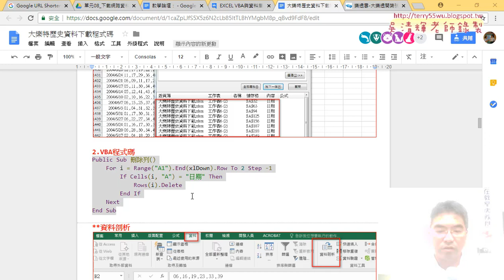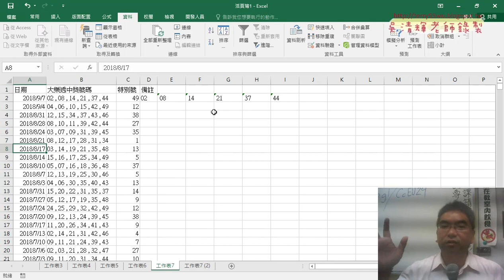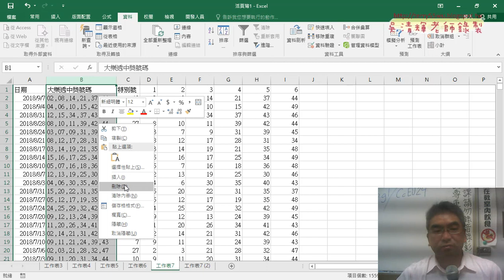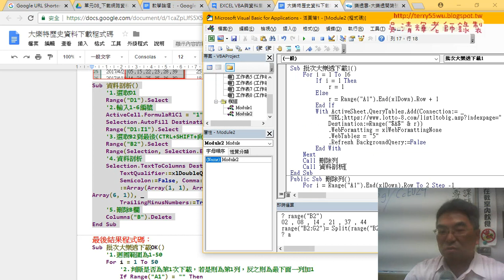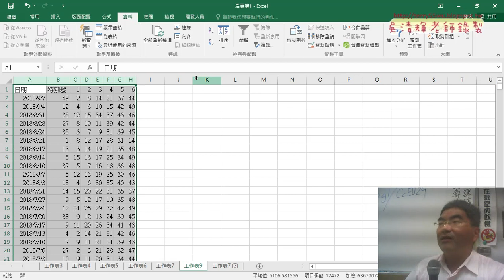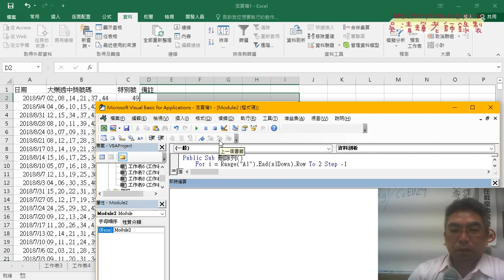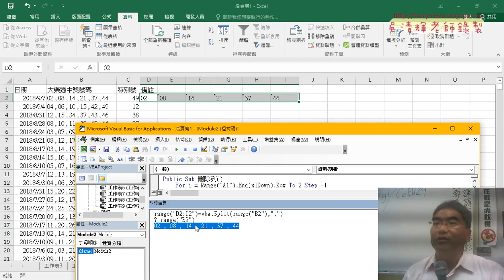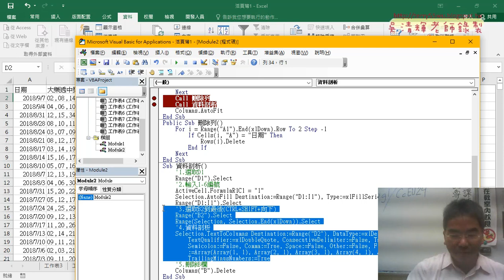03 刪除多餘列與資料剖析